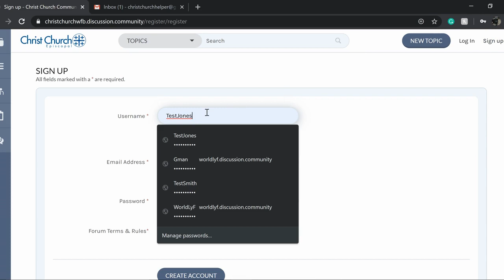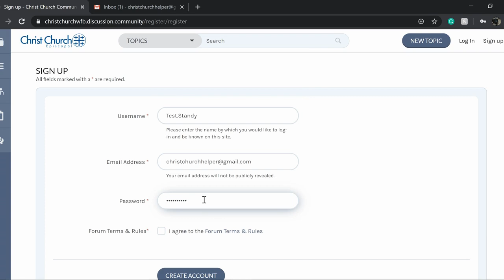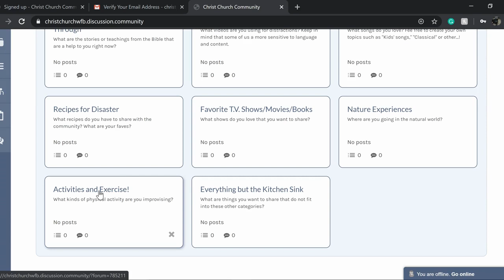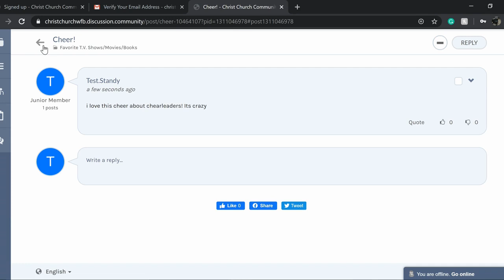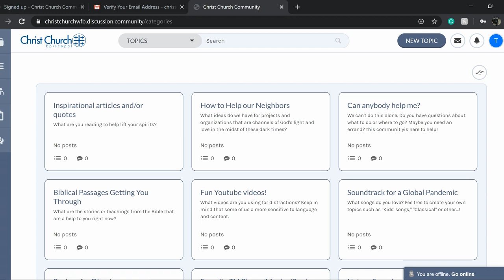Seeds of Grace #2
An explanation of our new community building tool!